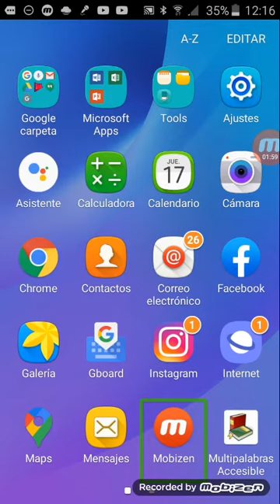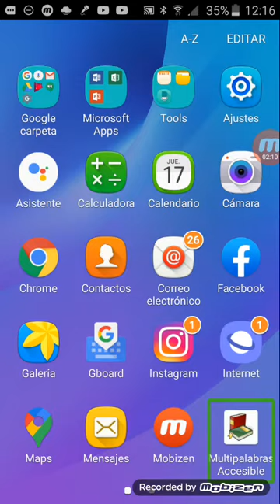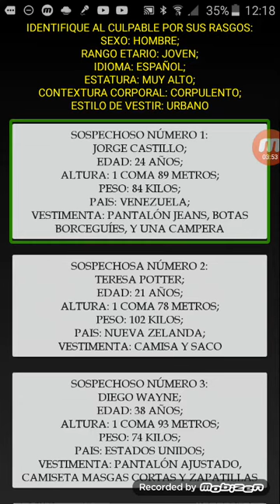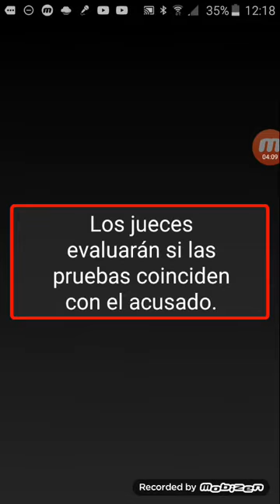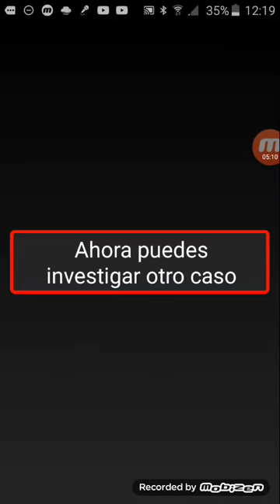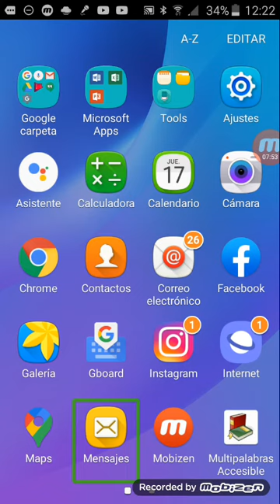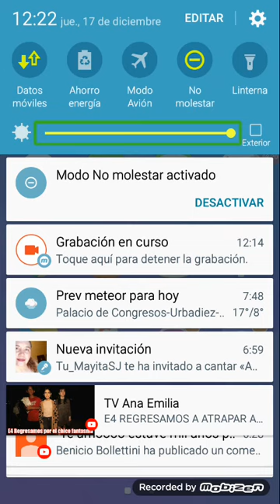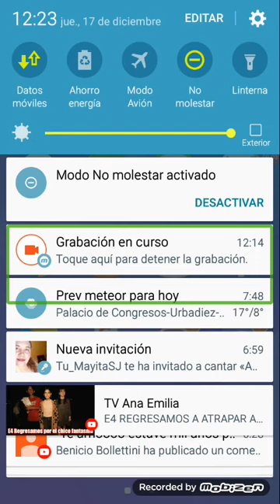cómo jugar al juego misterio de la aplicación multipalabras accesible parte 2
hola chicos bien venidos a mi canal aquí les traigo la segunda parte del juego misterio link para descargar el juego links para unirse a los grupos de WhatsApp